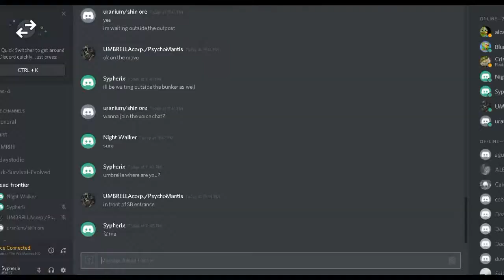Dead Frontier || The WW clan || Random shit with the members